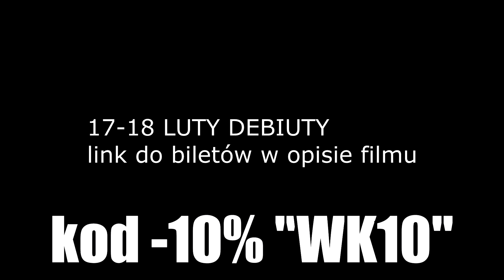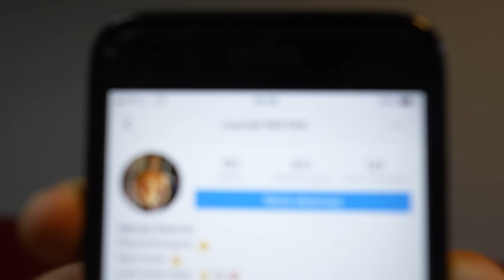Trening Ekipą - Przypinka, Kalistenika, Dziewczyny [Warszawski Koks]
WŁĄCZ POWIADOMIENIA I NIE PRZEGAP ŻADNEGO FILMU !! *

Obserwuj nas również na:
Instagramie: